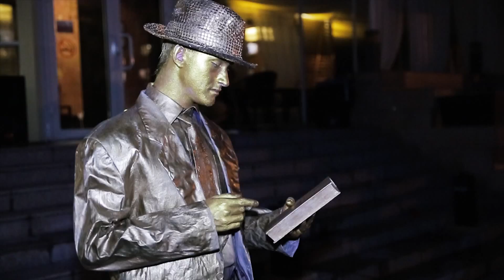Забайкальский огненный театр устроит незабываемое шоу